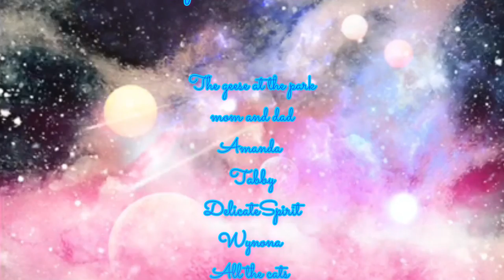I'm okay - full uncut painting process relaxing rain background healing watercolor art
Hi everyone! I decided to start uploading the uncut video of myself painting with just some relaxing sounds in the background. I like the sound of rain and honestly that is the sound already in most of the raw footage so here you go!

BE SOCIAL (“ ﾟДﾟ) !!

We can be found on twitter and Instagram @copperheadsisters @AIcopperhead

Ivy

Allison

COMING SOON

BUY THINGS₍₍ (ง Ŏ౪Ŏ)ว ⁾⁾
✿Redbubble COMING SOON

❉ COMING SOON

MUSIC (:hearts:ω:hearts: ) ~♪
all of the music in this video can be found here

LIKE FOR MY CAT %#$@&%!!
(┛◉Д◉)┛彡┻━┻